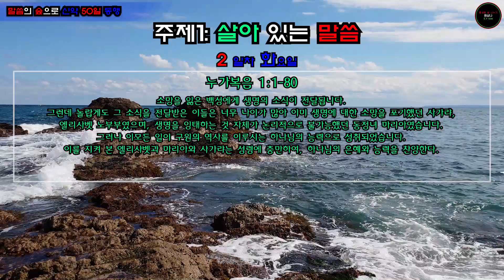New 신약(개역개정)과 50일 2일차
'신약과 함께 50일'
하루를 하나님의 말씀으로 시작하는 기쁨, 하루를 말씀으로 마무리하는 행복은 오직 행하는 사람만 알 수 있습니다. 어떤 영적인 거장(Spiritual Giant)도 지속적인 말씀생활 없이 버틸 수 있는 사람은 없습니다. 에녹(Enoch)과 같이 주님과 동행하지 않으면, 아무리 성공해도, 우리 인생은 "잃어버린 날들(Lost Days)“이 될 것입니다. 하나님 말씀을 읽는 것에 최우선 순위를 둡시다. 함께 성경을 읽읍시다. 말씀을 먹읍시다.
- 매일 본문 일정에 따라 50일간 신약과 동행하는 귀한 시간이 되기를 바랍니다.